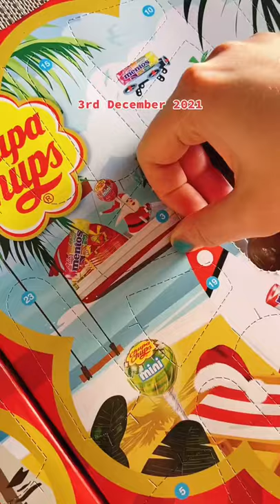Opening our Chupa Chup Advent Calendar- 3 December 2021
AMAZON WISHLIST  →

💰DISCOUNTS & FREEBIES 💰

GALAXY PROJECTOR →
As seen in my videos

MAPIFUL →
Custom Maps and Posters

HONEY →
Chrome Extension that Finds Discounts For You!

SPACESHIP RENTALS →
Campervan rentals in Aus & NZ

MISSGUIDED →
CHELSEA BADGER for $20 OFF your first order

UBER →
CHELSB8 for $10 OFF your First Ride!